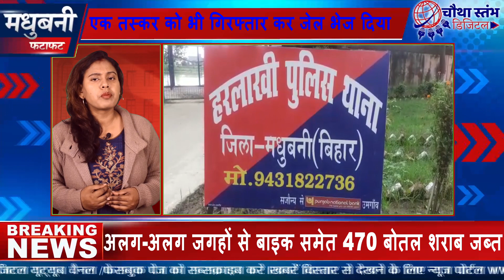21 जनवरी 2021 की मधुबनी जिले की खबरें फटाफट